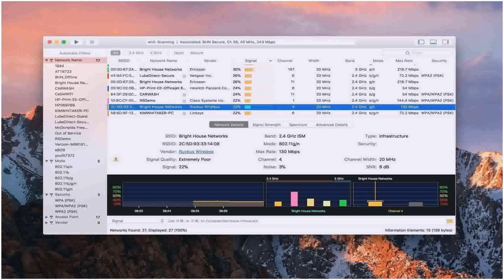Open Floor Plans With Windows (see description)